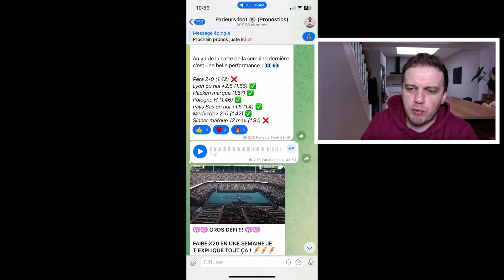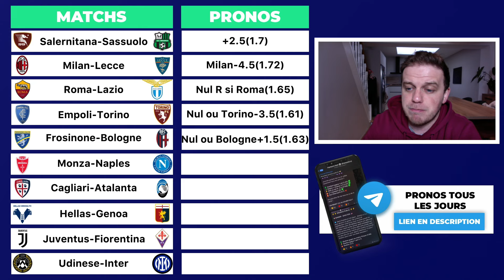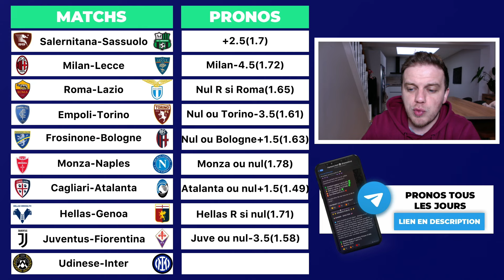MES 10 PRONOSTICS SERIE A / AS ROMA - LAZIO / UDINESE - INTER / MILAN - LECCE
VOICI MES 10 PRONOSTICS SERIE A

▬▬▬▬▬▬▬▬▬▬▬▬▬▬  MES RESEAUX  ▬▬▬▬▬▬▬▬▬▬▬▬▬▬

Après beaucoup d'erreurs à mes début , je me perfectionne d'année en année dans les analyses foot !